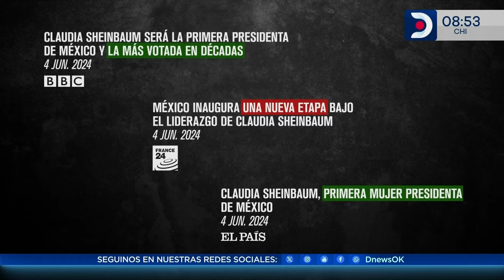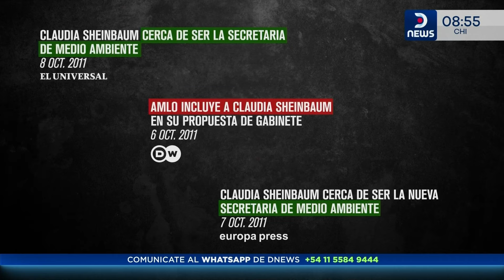¿Quién es Claudia Sheinbaum? - Informe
Informe especial de DNews, presentado por Estefanía Meira-Serantes, para conocer más acerca de Claudia Sheinbaum, la primera presidenta electa de México.

👉 No te pierdas nuestro Especial "Familias Narcos"

📺 301 | @TeleCentroAr
📺 570 | @flow_ar

🔴 +DNEWS +VIVO

Horarios 🇦🇷 🇨🇱 🇺🇾
06 a 08 DNews al amanecer
08 a 12 DNews a la mañana
12 a 14 DNews primera edición
14 a 20 DNews a la tarde
20 a 22 DNews central

Horarios 🇨🇴 🇪🇨 🇵🇪
04 a 06 DNews al amanecer
06 a 10 DNews a la mañana
10 a 12 DNews primera edición
12 a 18 DNews a la tarde
18 a 20 DNews central